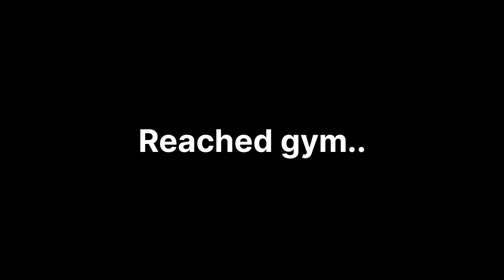6th welog (workout+bkchodi)